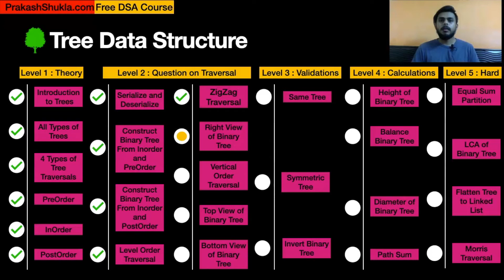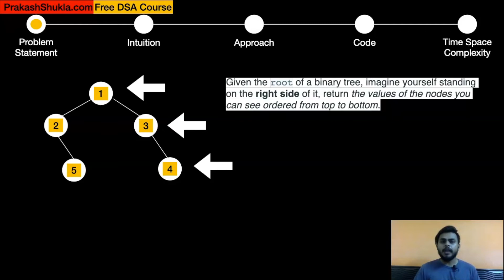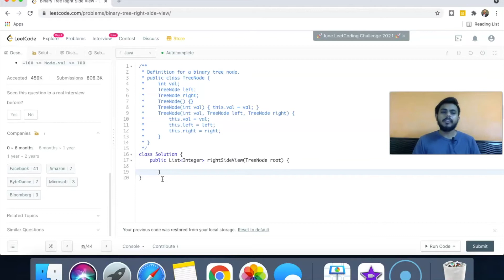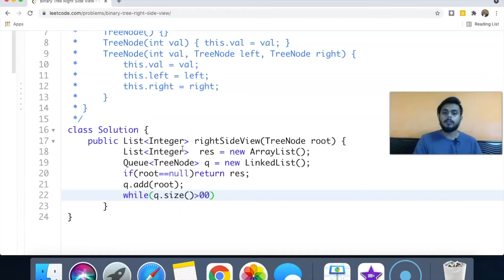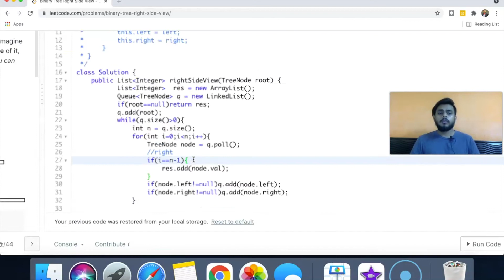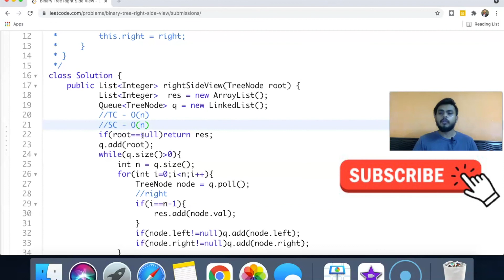Tree Data Structure | Lecture 12 - Right/Left Side View of a Binary Tree